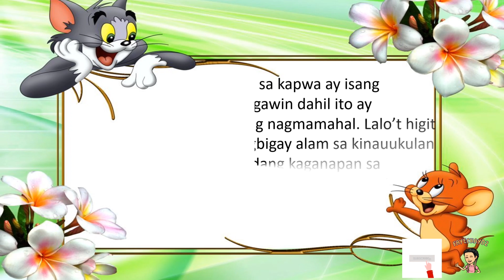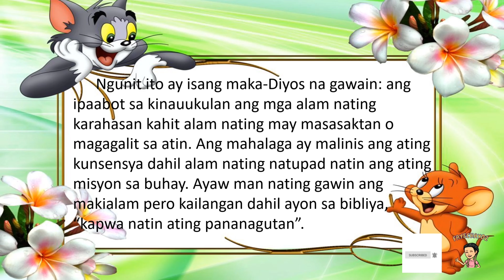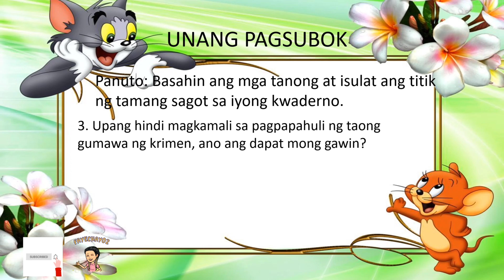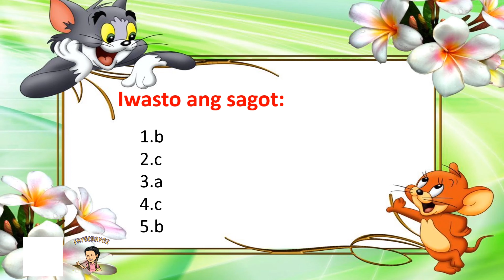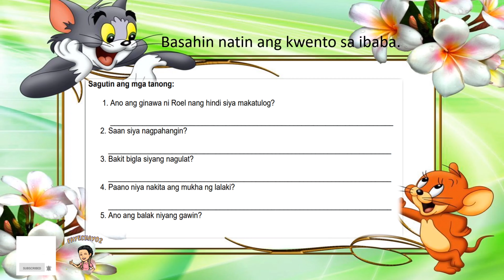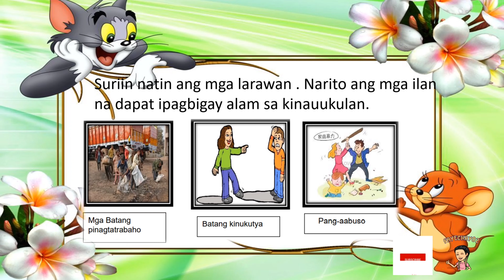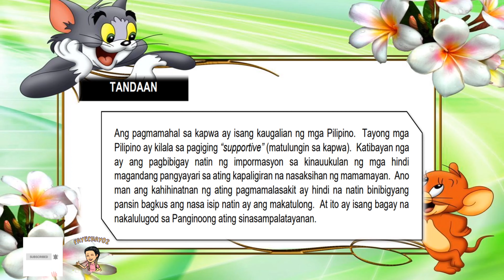ESP 5: NAKAPAGBIBIGAY-ALAM SA KINAUUKULAN